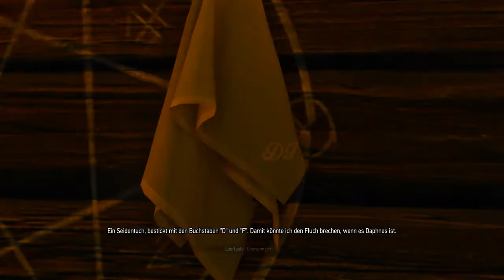Let's play WITCHER 3 BLOOD AND WINE #032 - Die Hexe vom Luchsfelsen - (PC | Blind) by Paxis